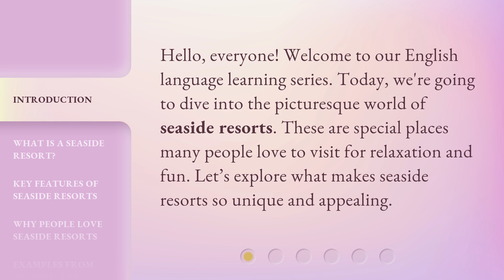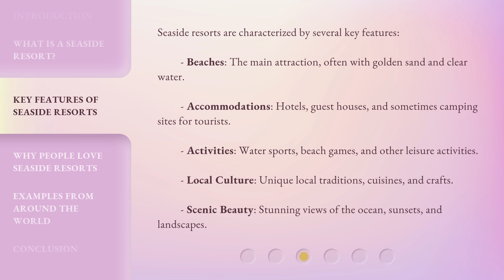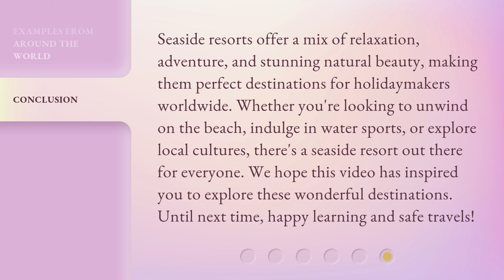Exploring the Charm of Seaside Resorts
00:00 • Introduction - Exploring the Charm of Seaside Resorts
00:28 • What is a Seaside Resort?
00:52 • Key Features of Seaside Resorts
01:29 • Why People Love Seaside Resorts
01:58 • Examples from Around the World